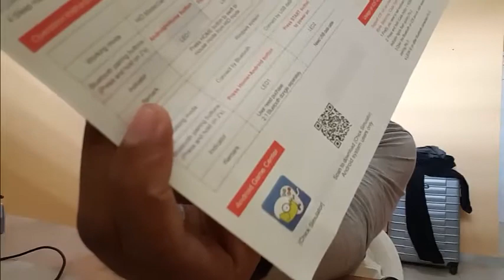control o gamepad?nuevo ipega pg 9077 bluetooth para android ios y windows gamers pc y consolas